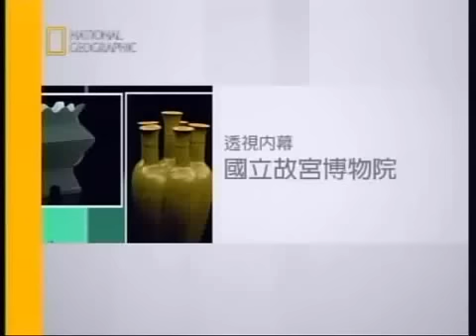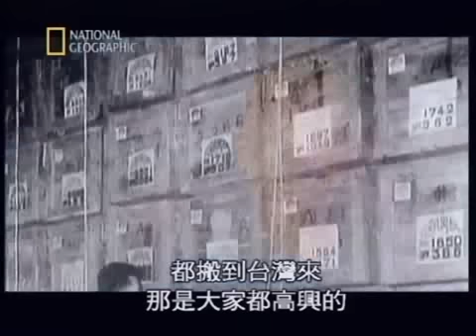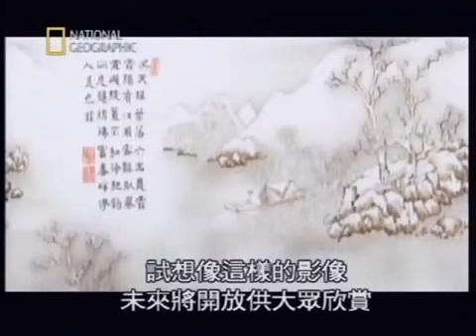國家地理頻道：透視內幕 - 國立故宮博物院 (2)